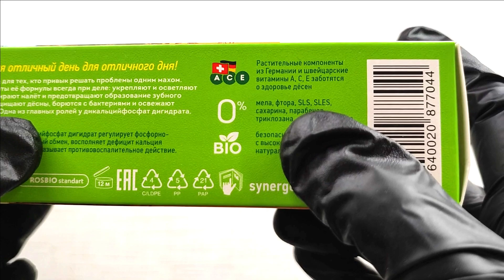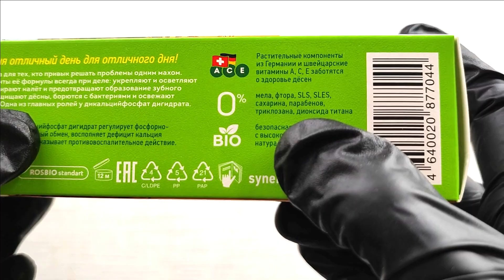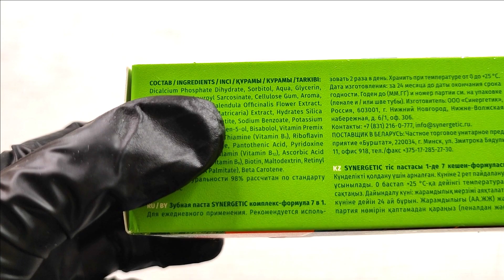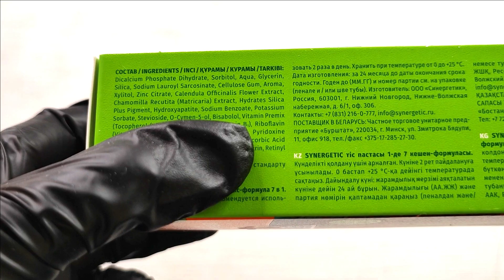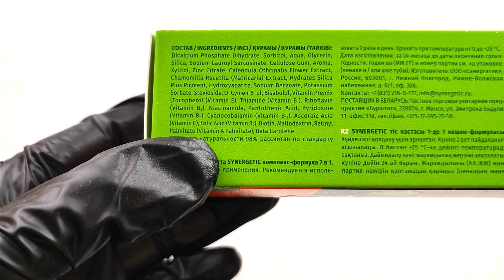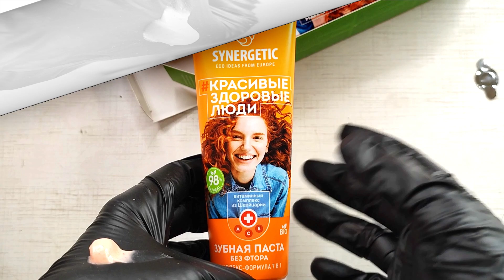Synergetic 7в1 Манго и мята - обзор зубной пасты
Всем привет!
По вкусу паста ненавязчивая, больше чувствуется манго, нежели мята, по шкале от 0 (без вкуса) до 10 (вырви глаз) я поставила бы 2-3. Я лично такие пасты люблю, поэтому даже попробую ее)

И как всегда буду ждать ваших отзывов)

Я знаю, что многие из вас опираются на мое мнение при выборе той или иной продукции, поэтому я хотела бы поделиться с вами промокодом в интернет-магазине Доктор Слон ), где собраны все средства гигиены для полости рта.